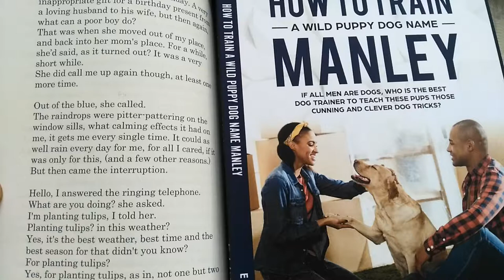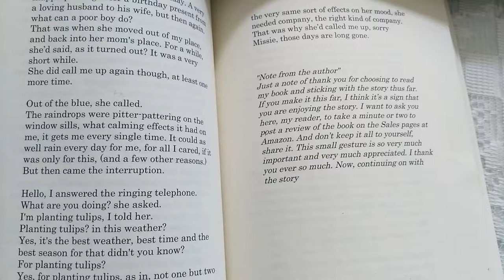The author reads an excerpt from "the Manley book."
A Jamaican story in an Amazon book, a romance storybook, Yardie style. How to train a wild puppy dog name, Manley is a hard core romance novel by E Lloyd Kelly